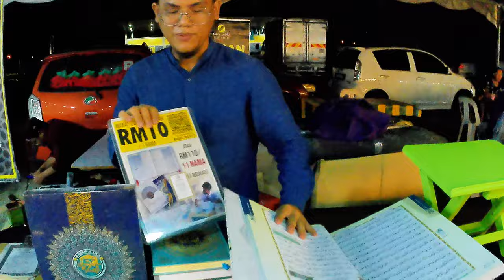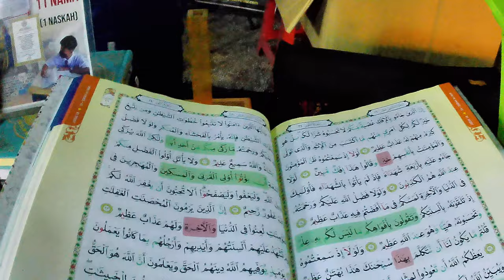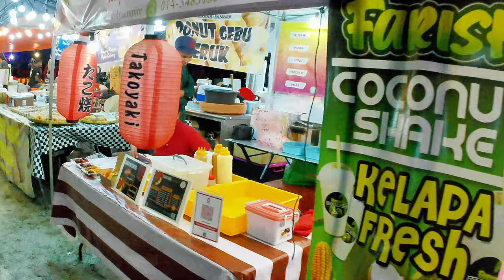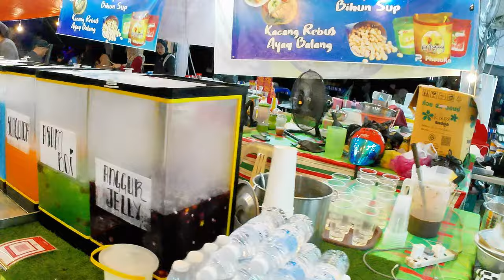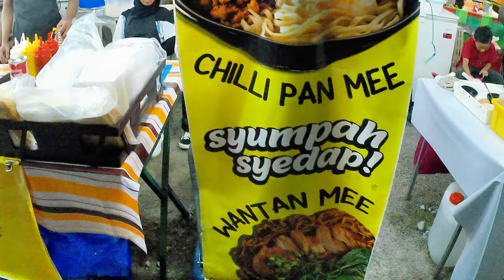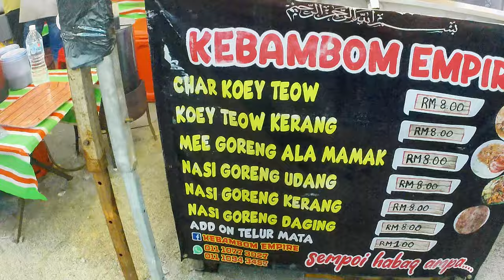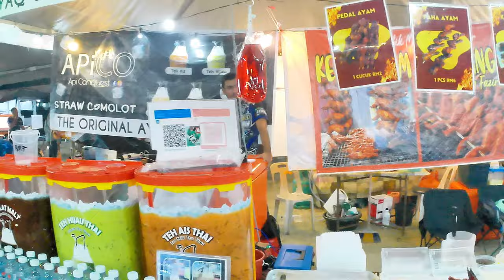Pesta Menjelang Tahun 2024, Mini Stadium Keladi, Kulim, Kedah.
Macam tahun lepas diadakan pesta khas bertempat di Stadium Mini Kulim sempena menyambut tahun baru. Kali ini kerang meriah berbanding dengan tahun lepas yang lebih banyak gerai dan pelbagai pusat aktiviti kanak-kanak.